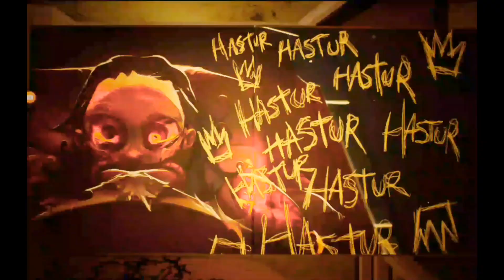لعبة The Baby In Yellow تختيم Night 3 الحلقة الثالثة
▁▂▃▄☾♛Welcome♛☽▄▃▂▁
❈ ⟦Introduction⟧:
◂ معايا حتفهم و تستوعب و تحس بالسعادة و أنت بتسمع شرحي للبرمجيات و الجيمز
◂ هدفي أحقق أعلي و أقوي قناة عربية ع منصات مواقع التواصل الإجتماعي
◂ حابب أكون أكبر عيلة في المجتمع بتاعي و أجهز فرق برمجيات و جيمنج كبيرة
◂ أحقق أعلي نسبة شهرة عشان أوصل لكل العرب و الأجانب
▁▂▃▄☾♛Social Media♛☽▄▃▂▁
▁▂▃▄☾♛Bye Bye♛☽▄▃▂▁
❈ ⟦Conclusion⟧:
◂ بتمني إن محتوايا ينال إعجابكم دائماً و بتمني أكون عند حسن ظنكم
◂ شكراً ليكم و بالتوفيق